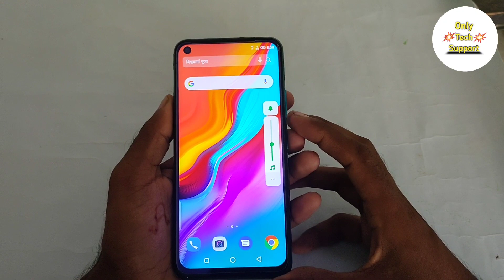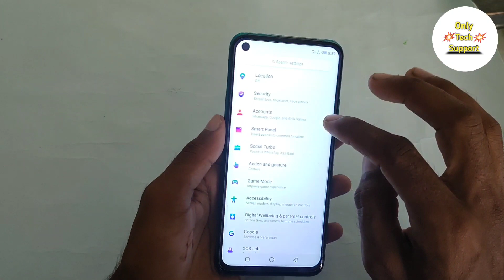How To Take a Screenshot in infinix Note 7, infinix Note 7 Main Screenshot Kiese Le,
HowTo TakeaScreenshotin infinixNote7, infinix Note 7 Main Screenshot Kiese Le, Screenshot in infinix Note 7